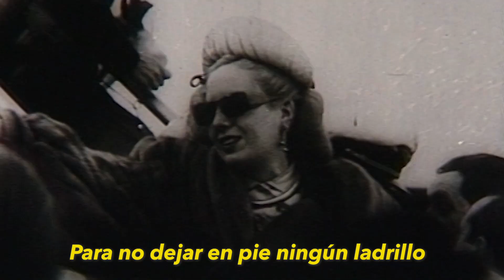PERSONAJES EN 5 MINUTOS || Eva Perón.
Una vida en 5 minutos. Editado por @giotix_
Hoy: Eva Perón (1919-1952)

No precisa ninguna introducción. La mujer más importante de la historia argentina, ícono mundial y abanderada de los humildes: Evita.